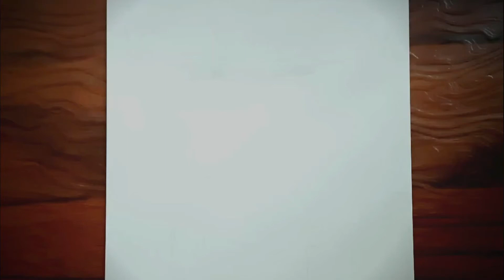Drawing Daredevil (Charlie Cox) | Time-Lapse | Marvel's Daredevil | Arts by Sid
Drawing Marvel Comics' Daredevil (Charlie Cox) on A4 White sheet using Brustro/Faber Castell Colour pencils and Ohuhu Art Markers.